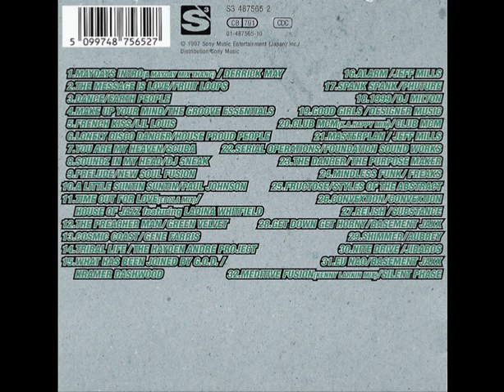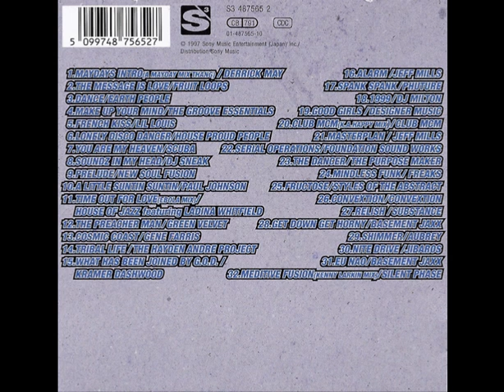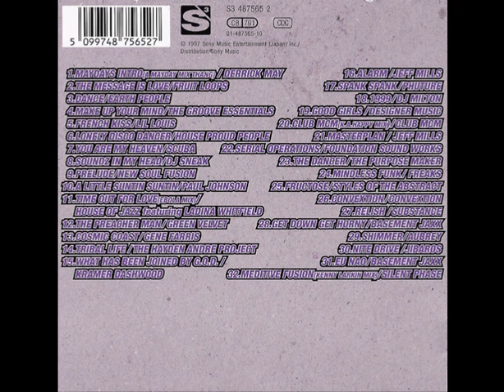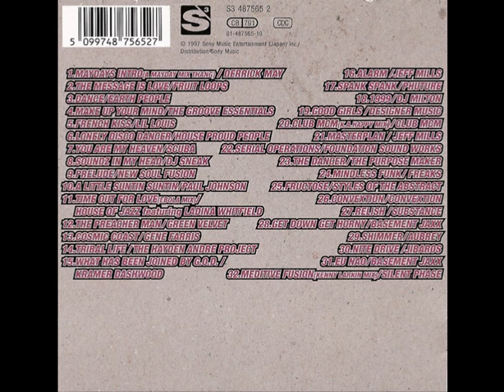Derrick May – Mix-Up Vol. 5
1 Derrick May - Mayday's Intro (A Mayday Mix Thang)
2 Fruit Loops - The Message Is Love
3 Earth People - Dance
4 the Groove Essentials - Make Up Your Mind
5 Lil' Louis & The World - French Kiss
6 Lil Louis - French Kiss
7 Scuba - You Are My Heaven
8 DJ Sneak - Soundz In My Head
9 New Soul Fusion - Prelude
10 Paul Johnson - A Little Suntin Suntin
11 Ladina Whitfield - Time Out For Love (Ebola Mix)
12 Green Velvet - The Preacher Man
13 Gene Farris - Cosmic Coast
14 the Hayden Andre Project - Tribal Life
15 Kramer Dashwood - Car Crash Mixer
16 Jeff Mills - Alarms
17 Phuture - Spank-Spank
18 DJ Milton - 1999
19 Designer Music - Good Girls
20 Club MCM - Club MCM (K.A. Happy Mix)
21 Jeff Mills - Masterplan
22 Bandulu - Serial Operations
23 Jeff Mills - The Dancer
24 Freaks - Milwaukee Stance
25 Diod - Fructose
26 Convextion - Convextion
27 Substance - Relish
28 Basement Jaxx - Get Down Get Horny
29 Aubrey - Shimmer
30 Jibaros - Nite Drive
31 Basement Jaxx - Eu Nao
32 Silent Phase - Meditive Fusion (Kenny Larkin Mix)